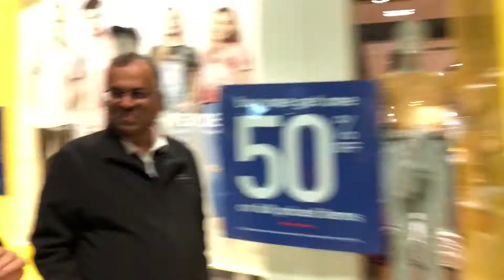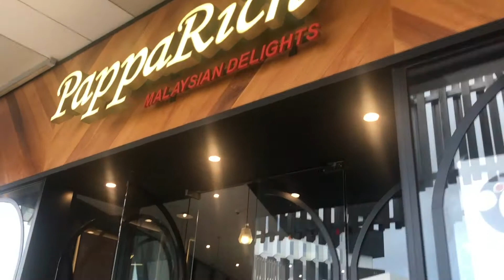New Zealand largest mall- Vlog part 1